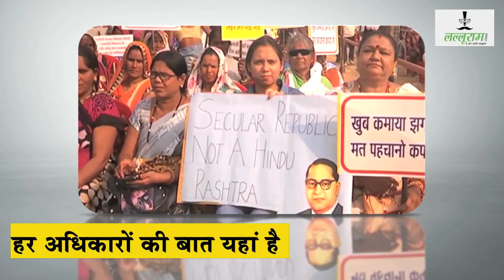केंद्र का निर्देश इस वक्त ऐसे बच्चों को पढ़ाए